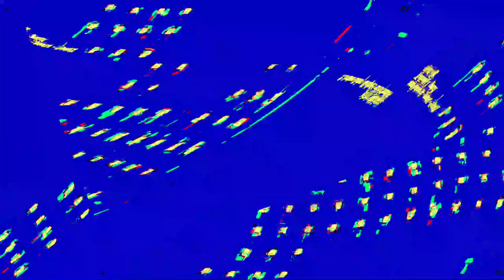[EPILEPSY WARNING] Movie 23 06 05 22h05m39s